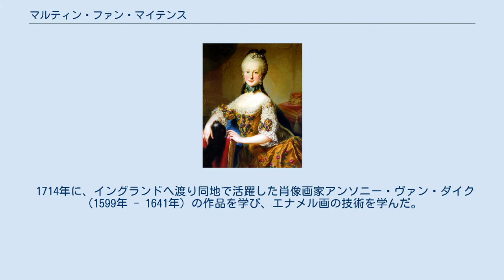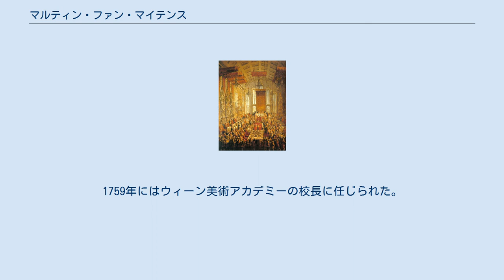マルティン・ファン・マイテンス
マルティン・ファン・マイテンス（Martin van Meytens、姓は Mytens 、Mijtens、Meitens、Maitens、Maytens、Maydenz、Meydenz、 Mittenceなどとも表記される。1695年6月24日 - 1770年3月23日）は、オランダ出身の父親を持つ画家である。
スウェーデンのストックホルム生まれで、ウィーンの王室で王室の人々の肖像画を描いた。
 ストックホルムで生まれた。
同名の父（Peter Martin van Mytens: 1648年 - 1736年）はオランダのデン・ハーグの生まれで、1677年頃スウェーデンに移り肖像画家として成功した人物である。
親戚のジョルジュ・デスマレ（George Desmarées: 1697年 - 1776年）とともにマイテンスは父から絵画の手ほどきを受けた。
 1714年に、イングランドへ渡り同地で活躍した肖像画家アンソニー・ヴァン・ダイク（1599年 - 1641年）の作品を学び、エナメル画の技術を学んだ。
 1717年にはパリで、エナメル画を得意とするシャルル・ボア (Charles Boit) に学び、ボアとドレスデンに旅し、ザクセン選帝侯兼ポーランド王アウグスト2世の下で働いた。
フランスではオルレアン公の庇護を受け、ロシア皇帝のための仕事もした。
1721年からウィーンに2年滞在し、皇帝カール6世から宮廷画家として迎える意向を受けて、その前にイタリアでの修行をすることを申し出て、1723年から1727年の間イタリア各地を旅した。
 1831年からウィーンに定住し、翌年宮廷画家となった。
1740年にマリア・テレジアがハプスブルク家を継ぐと、帝室の家族に最も気に入られた画家となった。
1759年にはウィーン美術アカデミーの校長に任じられた。
広い工房を与えられ、弟子に背景などを描かせて多くの王族の肖像画を製作した。